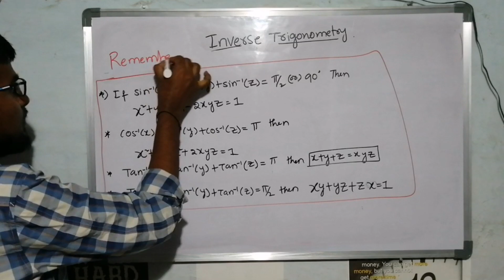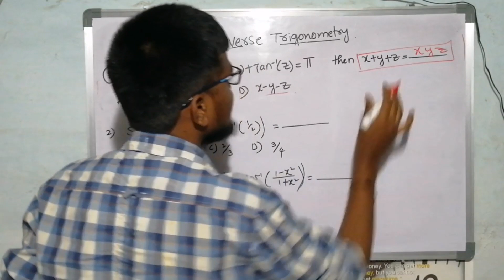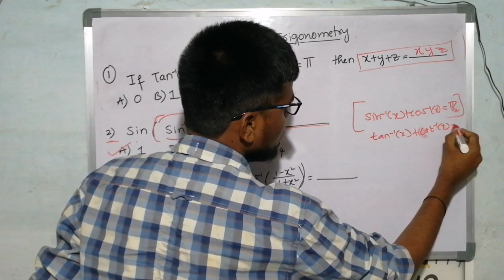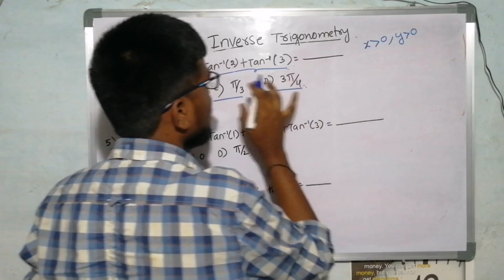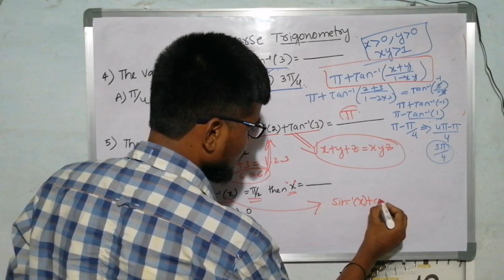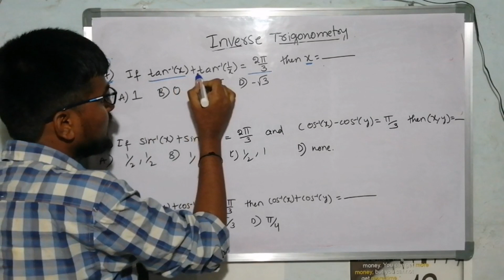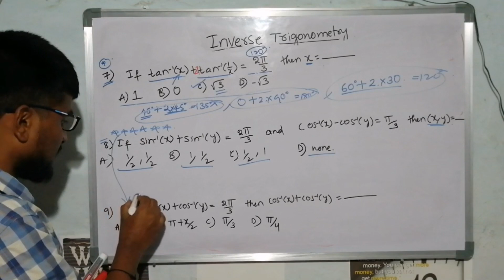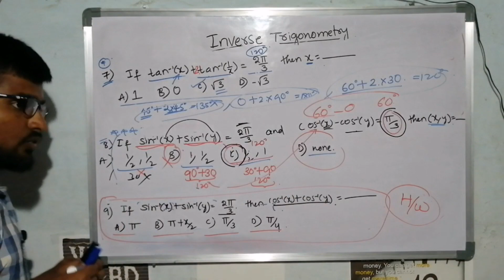INVERSE TRIGONOMETRY PROBLEMS IN 10SECONDS||PULLAS ACADEMY